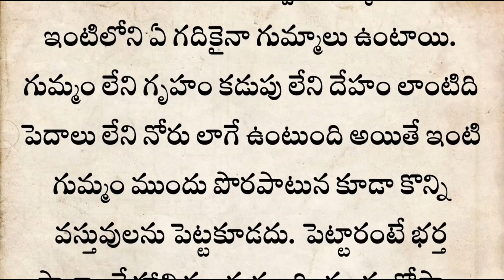mi gumma mundu E mudhu vastu la nu pedithe miru kotishvarulu aitharu